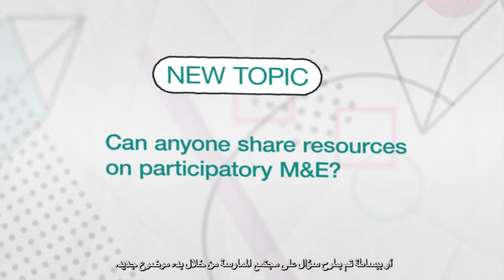منتدى المشاركة المجتمعية - عربي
ما هو منتدى المشاركة المجتمعية؟
كيفية الانضمام إلى منتدى CE والتفاعل مع مجتمع الممارسة.